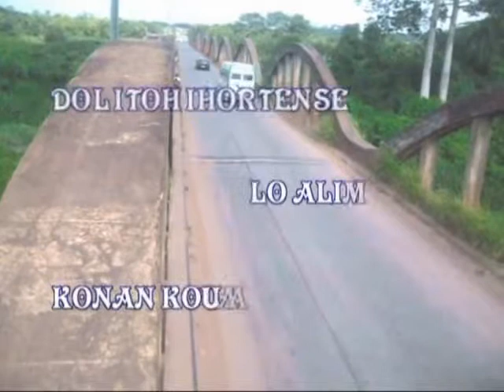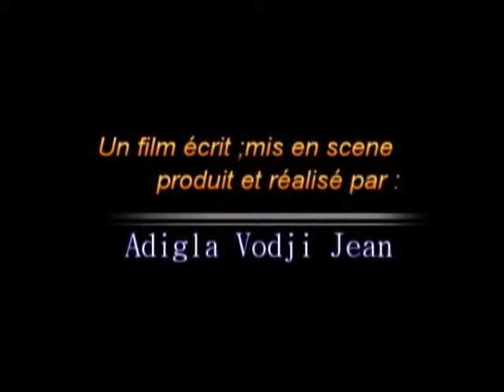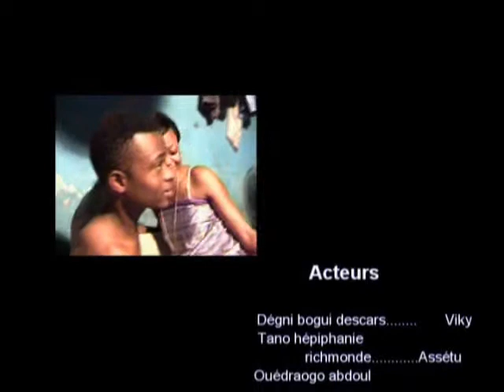12 degré d'illusion ep4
quand l'Amour nous pousse à prendre des décisions qui nous font pleurer après.Quand on pense connaître celui qui nous dit "Je T'aime"
et qu'on se trouve avec une surprise amer . c'est 12 degré d'Illusion